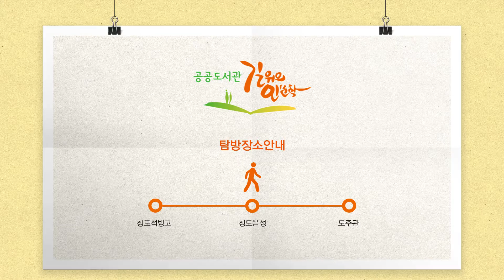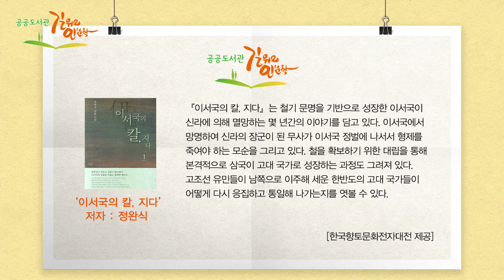지피지기, 내 고장 이서국 탐방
[경상북도립청도공공도서관]
강사 - 박윤제(청도문화원장)
탐방 - 경상북도 청도군(청도석빙고 → 청도읍성 → 도주관)